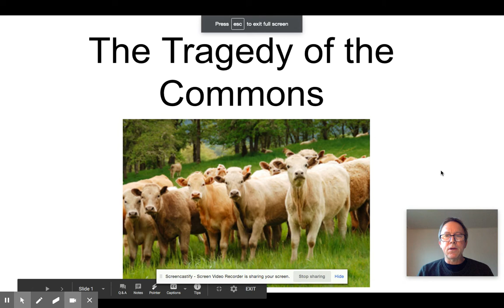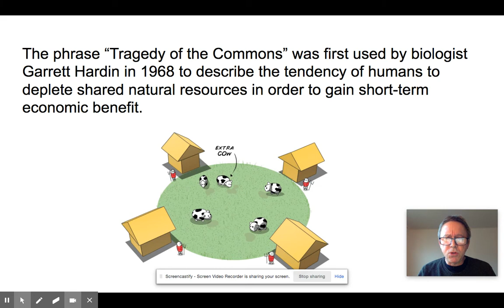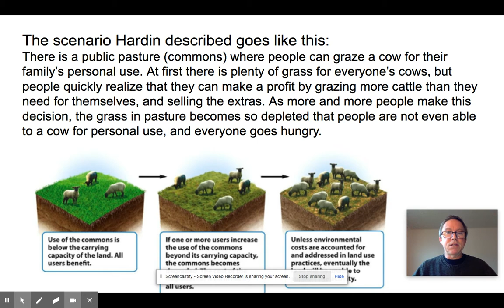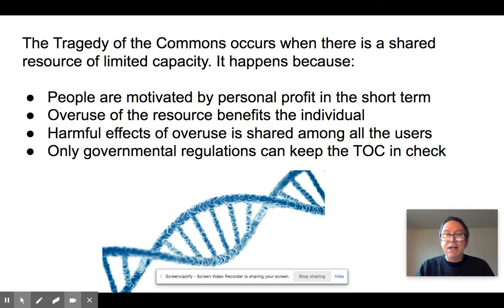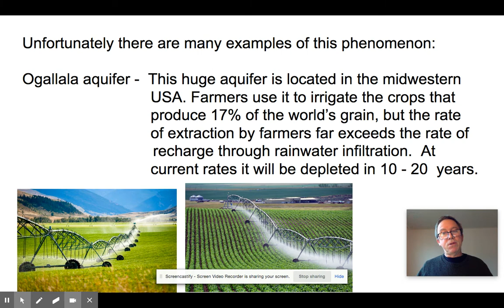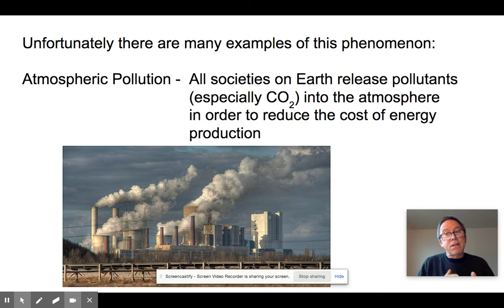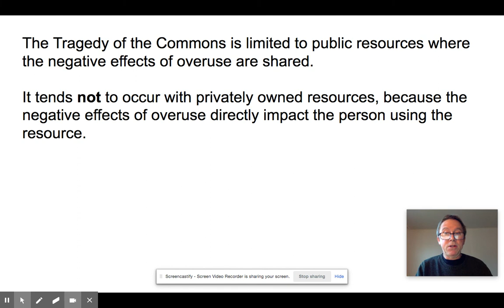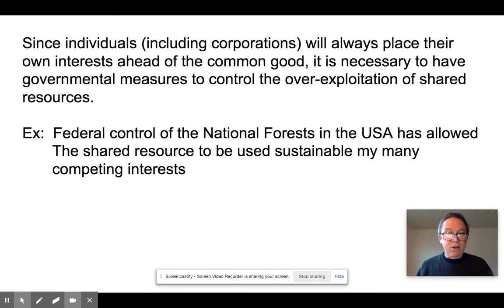Tragedy of the Commons